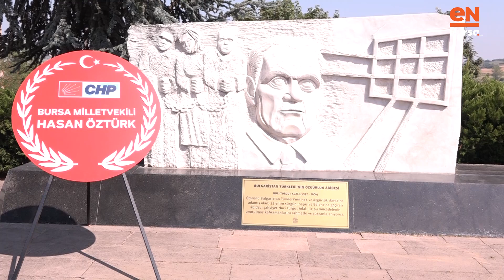Nuri Turgut Adalı Bursa’da anıldı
Ömrünü Bulgaristan Türkleri’nin hak ve özgürlük mücadelesine adayan Nuri Turgut Adalı her yıl olduğunu gibi bu yıl da Bursa’da anıldı.